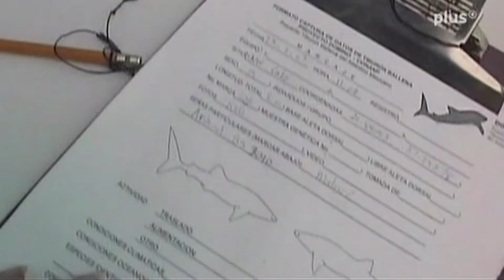Whale Sharks in Yucatan (Excerpt Docu on 3Sat, 2009, German)